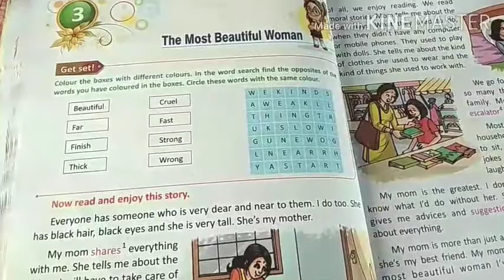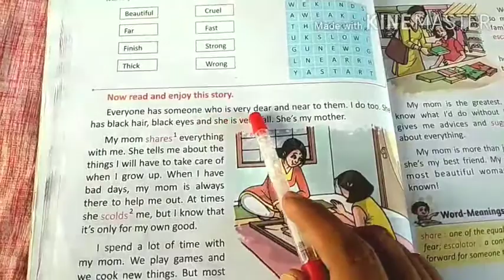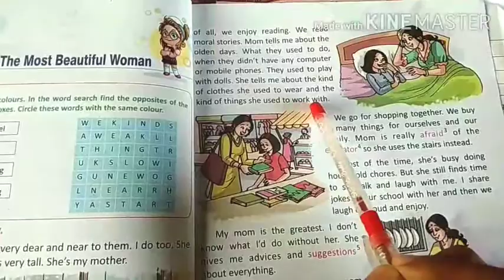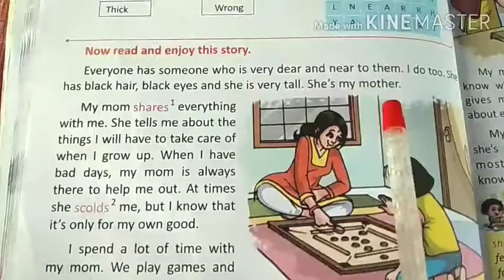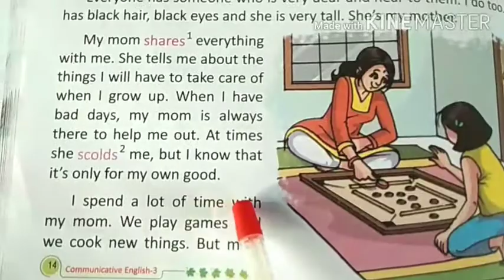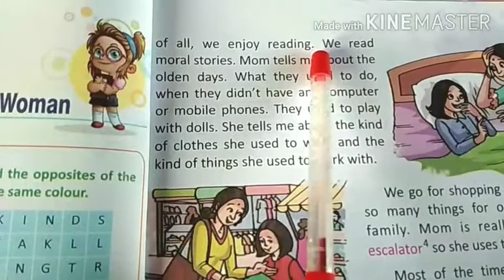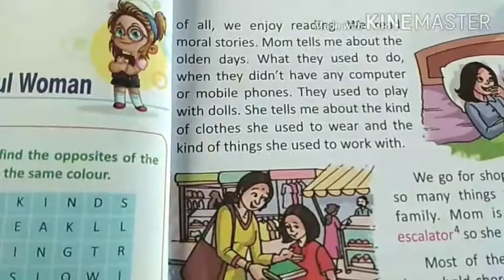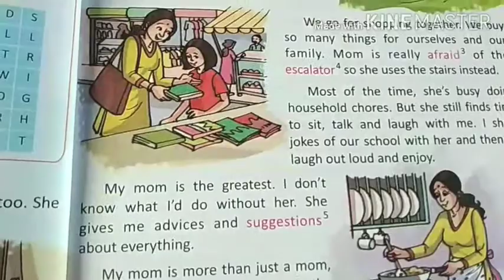Class3d chapter 3rd (Themost beautiful women)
By vikram singh